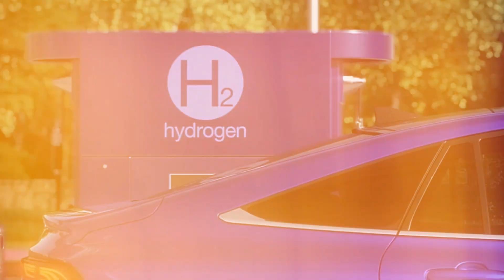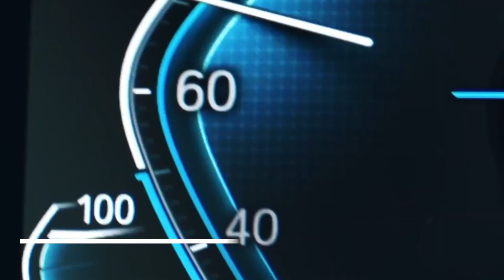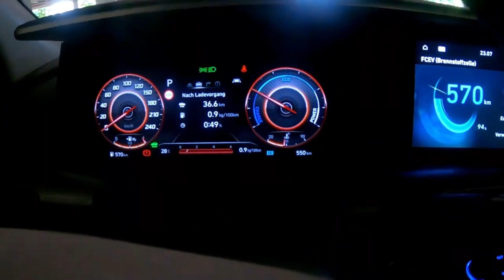BMW CEO: This NEW Engine Will DESTROY The Entire EV Industry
First on our list is the BMW Hydrogen. This hydrogenpowered SUV boasts an impressive range on a single tank and a rapid refueling time of just three minutes.

📺 Welcome to the H2 Car Show channel

🎥 Title Video: BMW CEO: This NEW Engine Will DESTROY The Entire EV Industry!

💡About this video:
First on our list is the BMW IX5 Hydrogen. This hydrogenpowered SUV boasts an impressive range of over 313 miles (500 kilometers) on a single tank and a rapid refueling time of just three minutes. With a powerful 401 horsepower engine and a top speed of 115 mph (184 km/h), the BMW iX5 Hydrogen blends performance with unparalleled efficiency. Addressing range anxiety, it rivals the refueling time of gasoline vehicles, offering a sustainable driving solution without compromise.

Next, let's explore the Nam X HUV, a revolutionary concept car designed by Pininfarina. Unveiled in May 2022, this SUV features six interchangeable Hydrogen Tanks, providing a range of 800 kilometers. This system allows easy tank exchange without refueling the main tank. The Nam X HUV uses a fuelcell to generate electricity, with the rear-wheel drive version boasting a 300-horsepower motor and the all-wheel drive version combining for 550 hp. This innovation offers both efficiency and practicality.

Among the notable hydrogen cars is the Toyota Mirai, known for its elegant design and competitive range. The Mirai can go 312 miles on a full tank, and in 2021, a new model achieved 845 miles on a single tank. Featuring a 3.0 kW/L fuel cell system, the Mirai delivers an output power of over 100 kW. Hyundai Nexo is another impressive model, offering a 95-kW fuel-cell stack and a 40-kWh battery pack powering a 161-horsepower motor. The Hyundai N Vision 74, unveiled in 2022, features dual electric traction motors with a combined output of 670 hp, accelerating from 0 to 60 mph in just four seconds.

Lastly, the Hyperion XP1, unveiled in August 2022, is a hydrogen-powered sports car with a top range of 1016 miles and a top speed of 221 mph (356 km/h). Powered by four electric motors, this Hydrogen Supercar accelerates from 0 to 60 mph in just 2.2 seconds and includes active aerodynamic elements that double as solar panels.

❓In this video about Hydrogen Cars we will be answering the following questions:
- Will hydrogen cars be the future
- Can hydrogen cars run on water
- Why hydrogen cars are better then electric cars
- How hydrogen cars work
- What hydrogen cars on the market
- What hydrogen cars are available
- When will hydrogen cars be available
- Where do hydrogen cars refuel
- Who makes hydrogen cars
- Are hydrogen cars safe
- Hydrogen cars to buy
- Hydrogen cars for sale
- Hydrogen cars news

🙏 Thanks for visiting our channel and hope you enjoy the video? Leave your comment for more ideas and suggestions, so we can make more content for you.

About H2 Car Show
🎥 Videos about Hydrogen cars, BMW iX 5 Hydrogen, Toyota Mira, Hyundai Nexo, Hyperion XP-1
🎨 Written, voiced and produced by TubeCreators
🟠 Super FAST Hydrogen Cars in Motorsports on This Moment QUICK Review

💯 We are the #1 online resource for making video’s about Hydrogen Cars We search on internet and different sourches arround the world to find latest news and hot topics what interest people. We frequently check publications, and many more about the topics so we aware of the lastest interest and make content about.